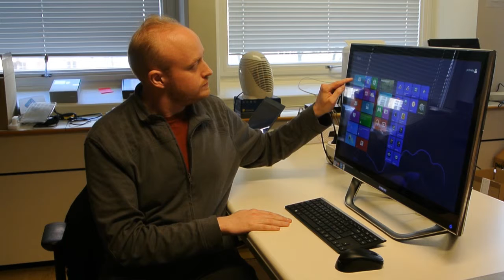Samsung 700A7D: Högupplöst dator för hela hemmet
Samsungs satsning på allt i ett-dator har en klar ljud-och bildvinkel, med tv-design och fjärrkontroll. Den passar fint både på skrivbordet och i vardagsrummet.

(Den här filmen publicerades ursprungligen i april 2013.)